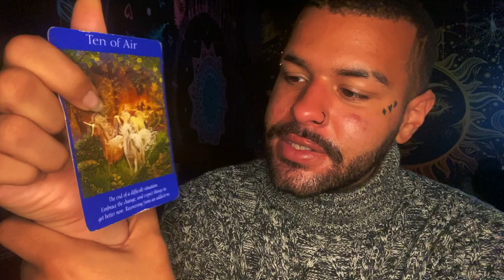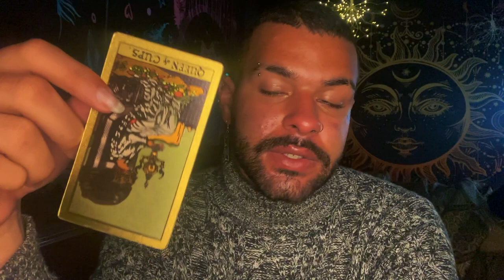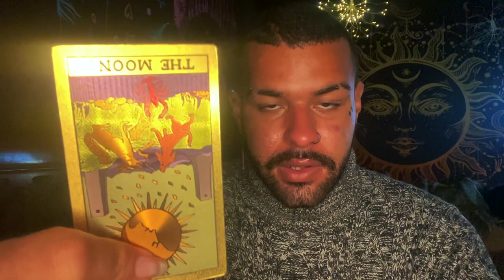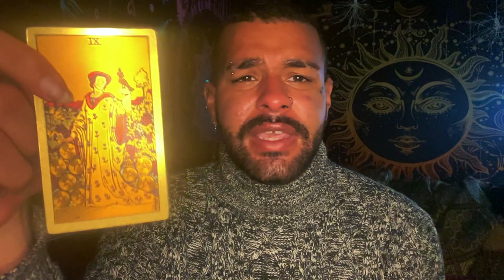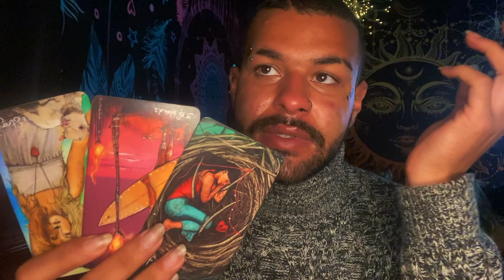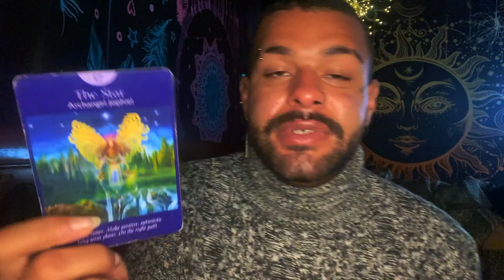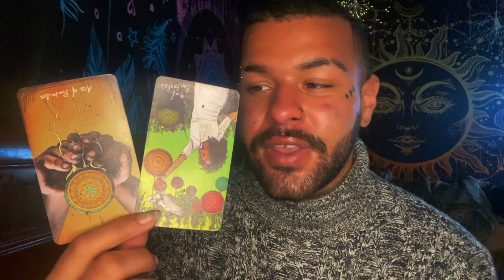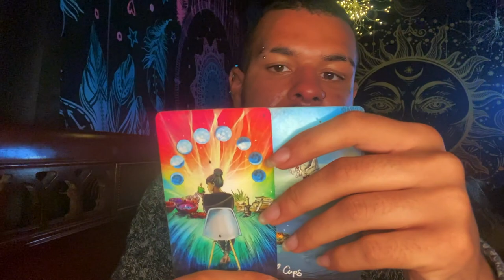Gemini ♊️"💔They Weren't Ready Gemini." Tarot Reading JUNE 14TH - 20TH 2021 Tarot Horoscope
This is a weekly 2021 Tarot reading for the Zodiac sign - Gemini for the week of JUNE 14TH - 20TH . This weekly Gemini tarot reading forecast covers the subjects of Love, soulmate & twin flame connections, career, money & financial, and general overall messages. These weekly Gemini tarot readings also includes predictions for Gemini. These messages that came through in the tarot cards for this weekly tarot reading are for ALL Geminis under the Sun, Moon, Rising zodiac sign for the week of JUNE 14TH - 20TH

Introduction - 0:00
Weekly Tarot Horoscope for Gemini: 1:11
Weekly Love Tarot Horoscope for Gemini: 15:10
Weekly Career & Financial Horoscope for Gemini: 17:50

$SimplyVelca

~ 🖤 Social Media 🤍 ~

🎵 Music Credits 🎶